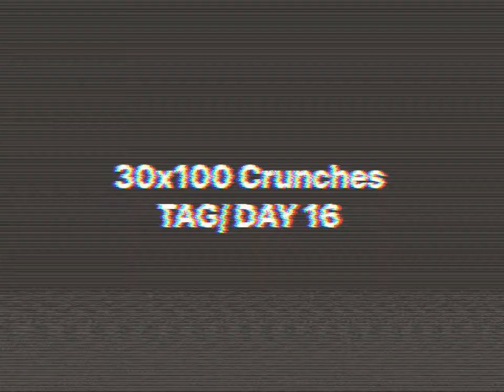30x100 Crunches TAG/ DAY 16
37
37